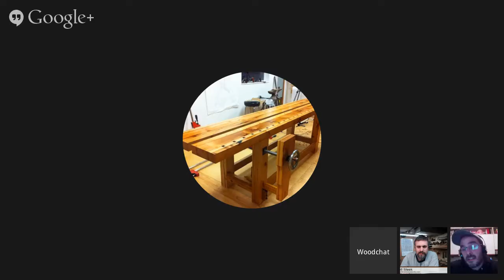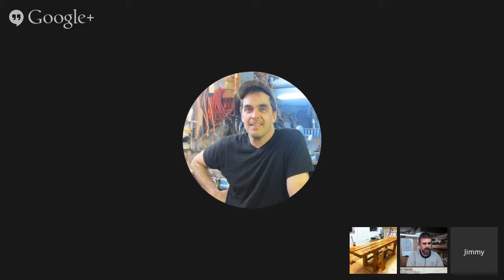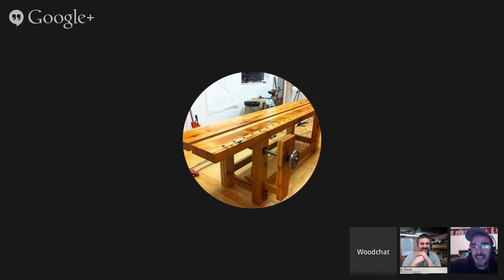Woodchat On Air 12-4-2013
Woodchat with Jimmy Diresta.